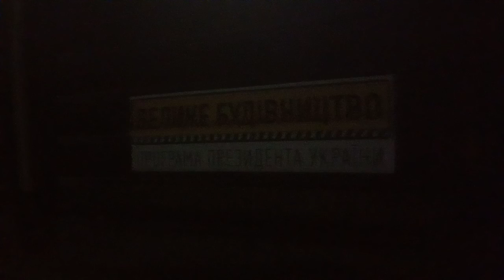от купянска до полтавы без смены" Двухсистемный вл82м-050 20/19 попасна-Киев ст. Харьков балашовский